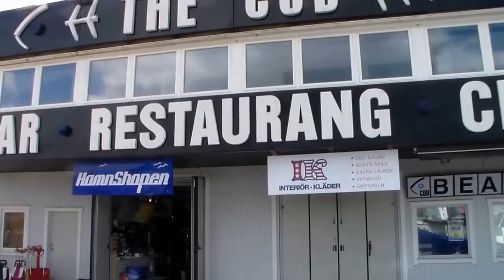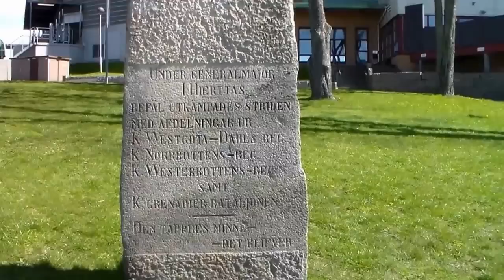STRÖMSTAD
Här visar jag fina STRÖMSTAD,  staden i norra Bohusllän Som är en stor turistmagnet. Rekomnderar verkligen ett besök i STRÖMSTAD..